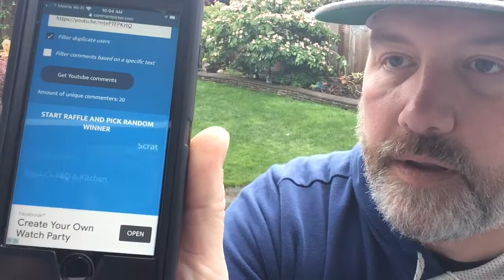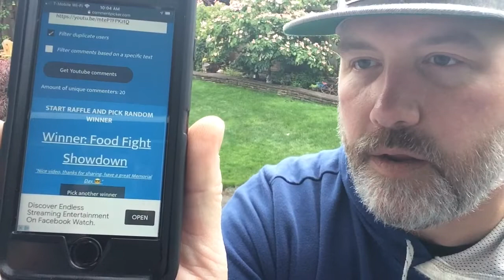Rens BBQ and Spices Contest Results.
Thanks to all that entered. I learned a lot doing this and will definitely do it differently next time. I will be clearer on the rules in the future. Since I screwed up i have added two additional winners. Thanks all for playing.

Thanks to those of you that have already responded. Here are the list of winners!